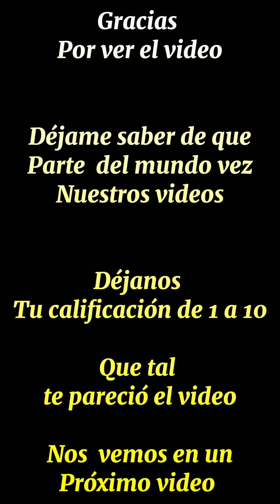La Trompeta 🎺 Divertida 🤣🤣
La trompeta 🎺 Divertida - the funny trumpet🤣🤣